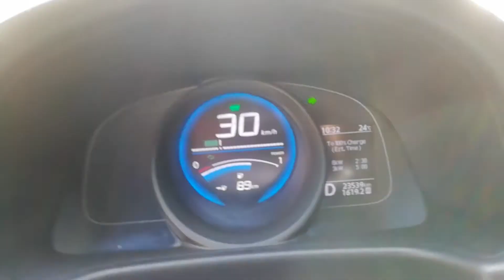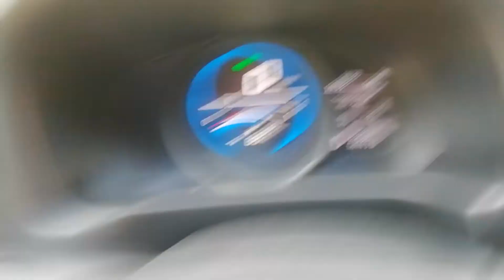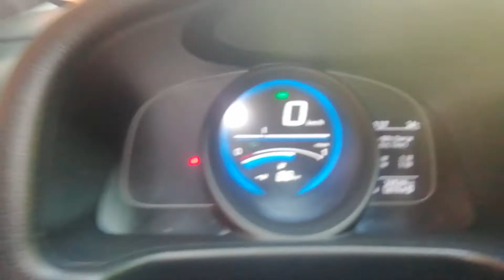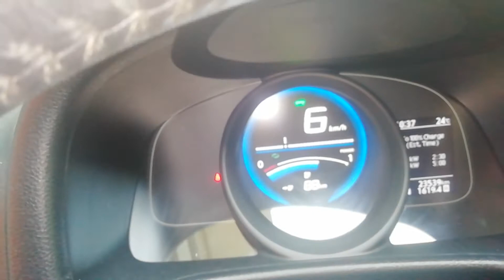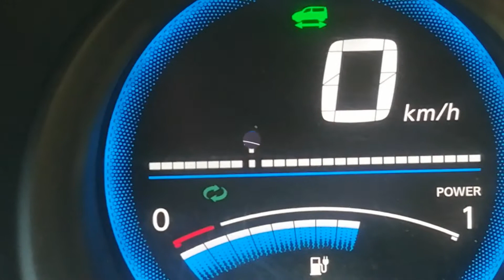Elektromos autó fékezéskor tölt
Ettől nagyszerű, a fékezéskor nem vész el minden mozgási energia.